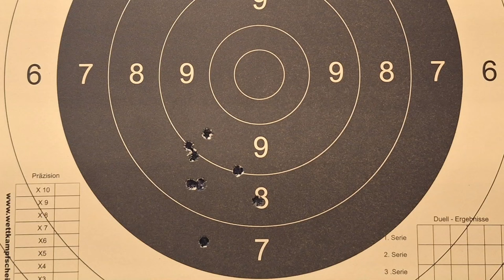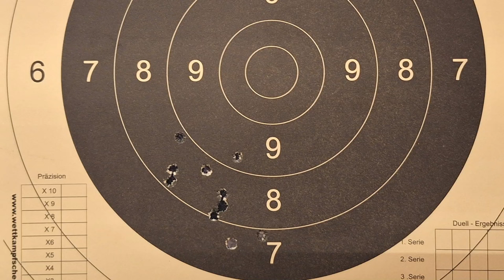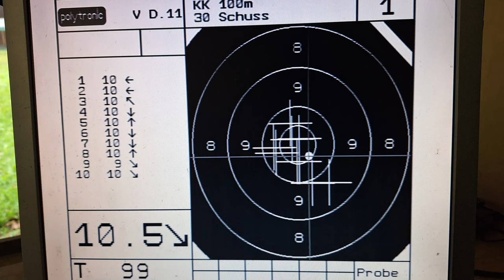Ruger Mini 14 und Savage MK II Spaß auf dem Schießstand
Wenn ich schon ein wenig unterschiedlicher .223 Rem Munition im Schrank liegen habe, kann ich auch Testen, ob eine passende Sorte für meine Ruger Mini 14 dabei ist. also ein kleiner Munitionstest.

Dem gefolgt dann noch ein wenig mit der Savage MK II in .22lr dem Hobby gfröhnt. alles in allem ein schöner und spaßiger Samstagvormittag auf dem Stand mit coolen Leuten.